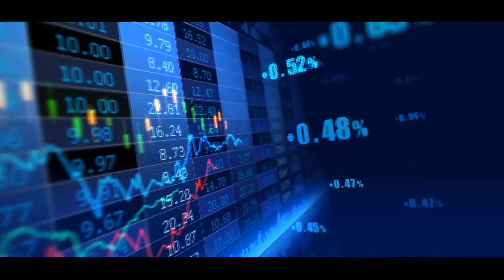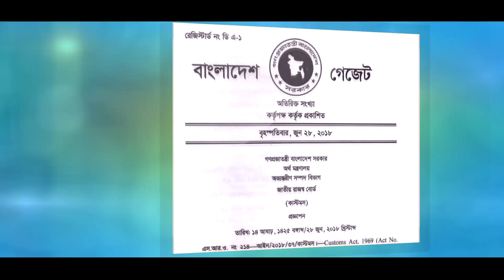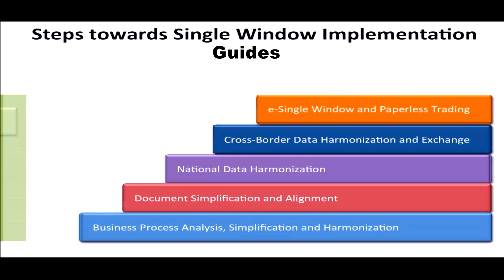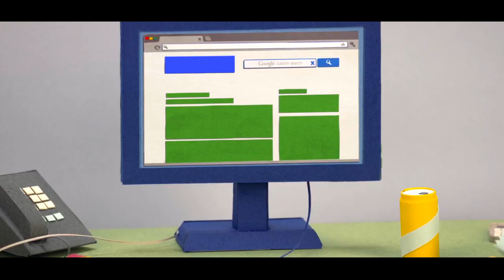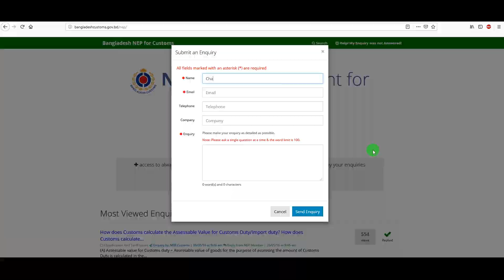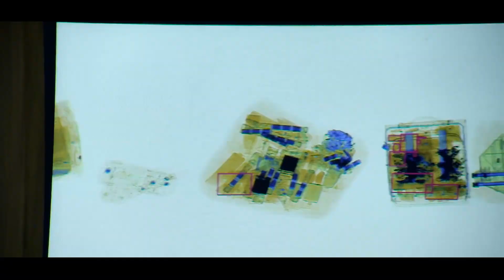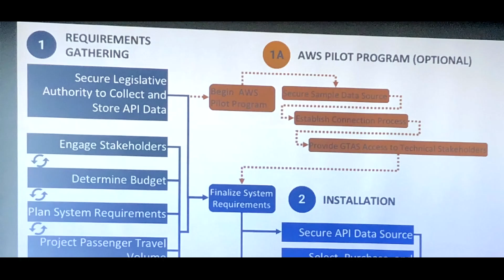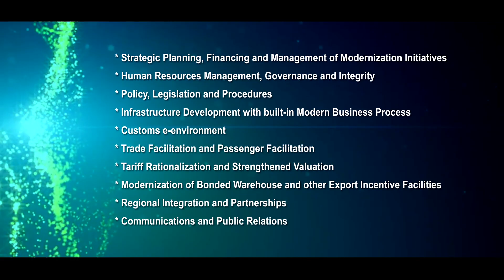Documentary on NBR Customs Modernization